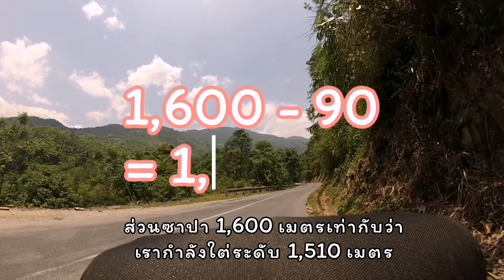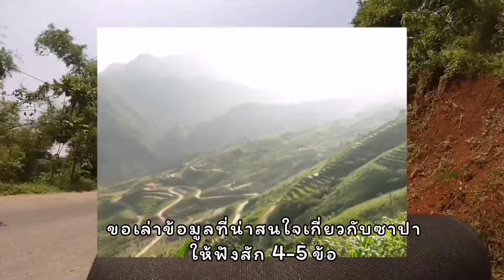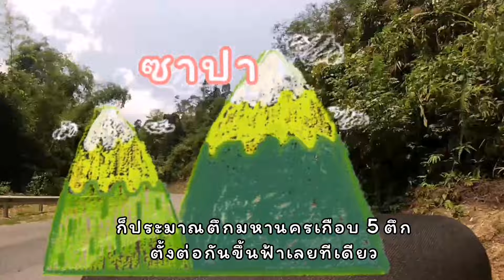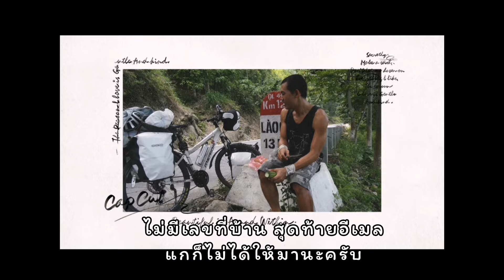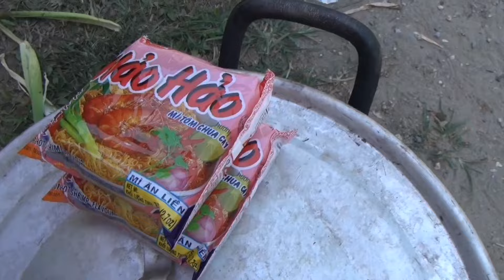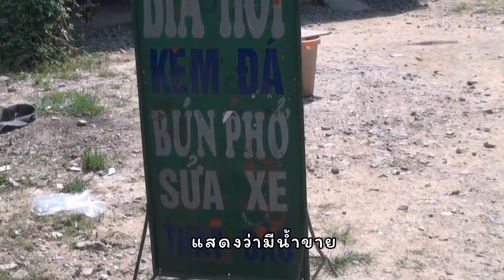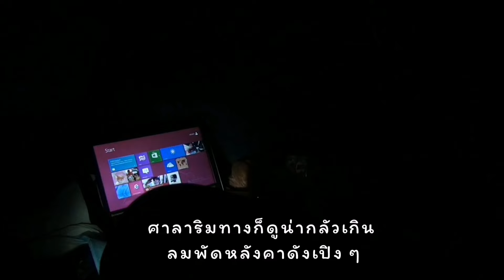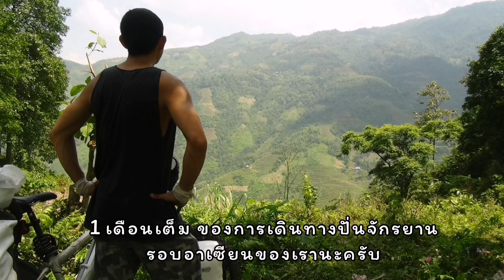ปั่นรอบอาเซียน : Day30 ปั่นขึ้นเขาไปซาปา ฟ้ามืด ฝนตก ลมแรง สุดท้ายต้องกางเต็นท์นอนบนเขาเวียดนาม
ปั่นจักรยานเดินทางรอบอาเซียน Day30 ปั่นขึ้นเขาไปซาปา ต้องไต่ระดับกว่า 1,500 เมตร เทียบเท่าตึกมหานครเกือบ 5  ตึก ไม่มีเสบียง มีแค่น้ำ 2  ขวด เหนื่อยมาก ระหว่างทางได้น้ำและอาหารจากชาวเขาเวียดนาม ฝนตกขอกางเต็นท์นอนที่สถานีตำรวจ ตอนแรกตำรวจต้อนรับอย่างดีแต่กลับเปลี่ยนใจไม่ให้เราพัก ต้องปั่นต่อ ฟ้ามืด ฝนตก ลมแรง สุดท้ายต้องกางเต็นท์นอนบนเขาเวียดนาม

17 พ.ค. 2013
ระยะทางสะสม 2,014 กม.

⏱️Timestamp⏱️
00:00 ไฮไลต์ในคลิป
01:51 เริ่มออกเดินทาง Day30
09:40 แวะกินแตงกวาเพิ่มน้ำให้ร่างกาย
13:34 เครื่องดื่มที่ไม่เคยกินมาก่อน
19:43 เจอร้านขายน้ำร้านแรก
22:43 ขายงูริมถนน
25:05 ขอพักที่สถานีตำรวจ
28:10 กางเต็นท์​นอนในป่าริมทาง